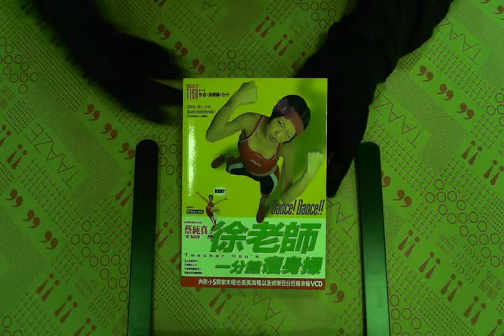TAAZE｜徐老師一分鐘瘦身操 二手書書況 9868045800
TAAZE｜讀冊生活網路書店「徐老師一分鐘瘦身操」，找二手書請至